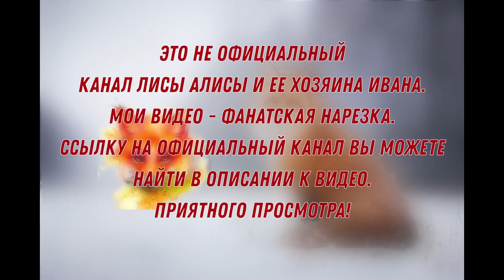ЛИ СЯО. Алиса - Лиса. Что лиса прятала за трубой? Такого не ожидал увидеть никто! Забавные моменты.